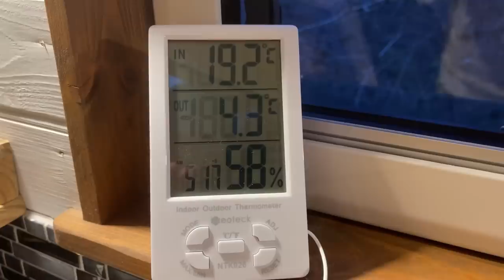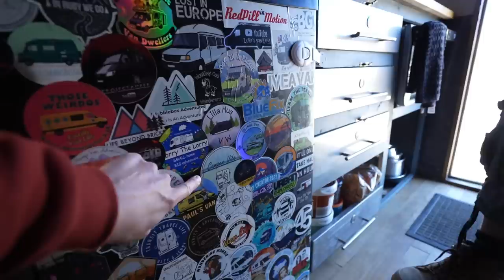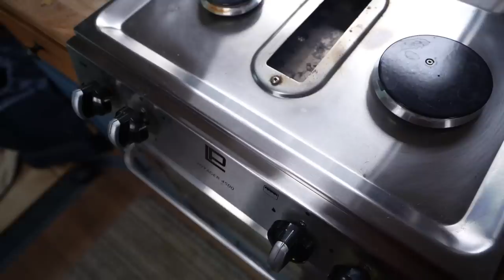Damage, repairs, and modifications on the road - campervan and micro camper road trip (Van Life UK)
This week we are back on the road to start our van life UK adventure. Before we can really get going though, there's some necessary electrical upgrades to be completed on the micro camper. We take Lous mum and head off wild camping our way towards Hereford, but as always, there's always something, a gas leak, a minor crash and some repairs on the road are in order this week!

Hopefully you are enjoying this European travel series as much as we are and we are managing to show you just some of the stunning landscapes that France has to offer in this French travel vlog.